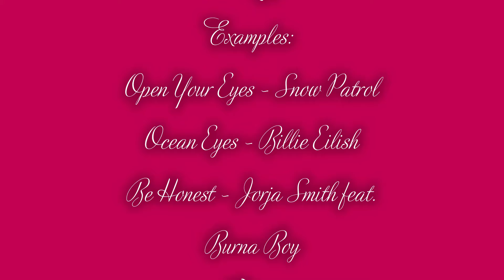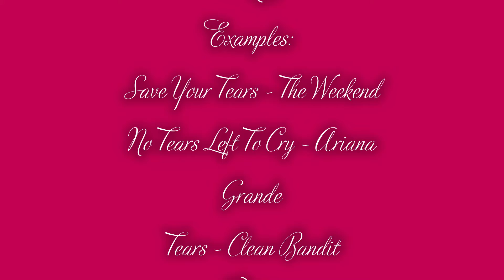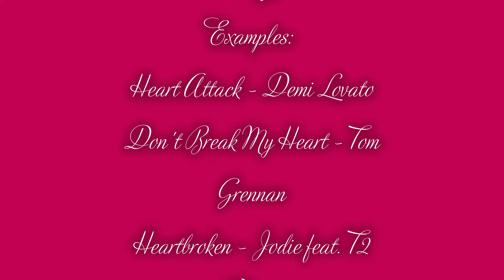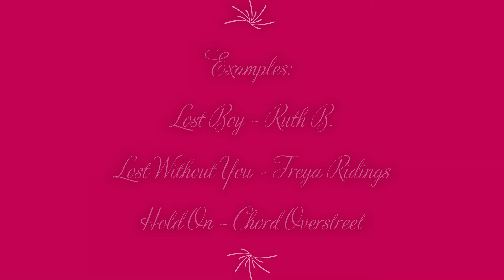Song Association | Game 1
Today I decided to do something different on the channel! :) Sorry this was uploaded a bit late - we had some technical difficulties!